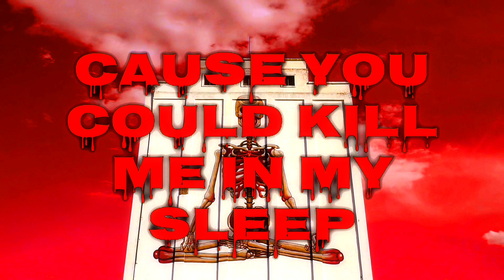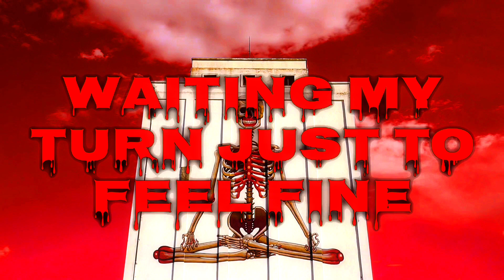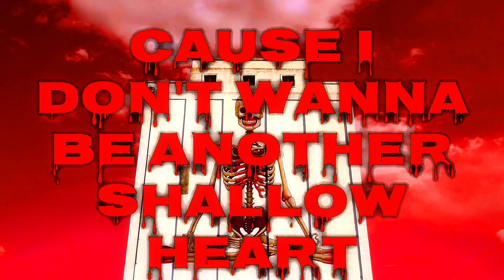Loosejoxx - Alone [Lyric Video]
𝐕𝐢𝐝𝐞𝐨 𝐂𝐫𝐞𝐝𝐢𝐭: 𝐂𝐚𝐜𝐭𝐮𝐬 𝐅𝐚𝐜𝐞 𝐏𝐫𝐨𝐝𝐮𝐜𝐭𝐢𝐨𝐧𝐬

𝐏𝐫𝐨𝐝𝐮𝐜𝐞𝐝, 𝐦𝐢𝐱𝐞𝐝 𝐚𝐧𝐝 𝐦𝐚𝐬𝐭𝐞𝐫𝐞𝐝 𝐛𝐲 𝐦𝐞